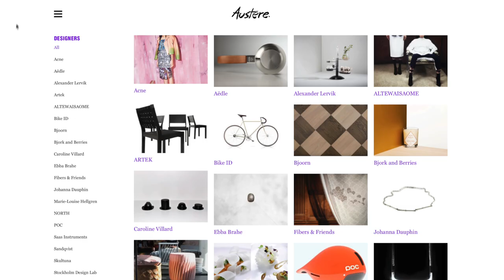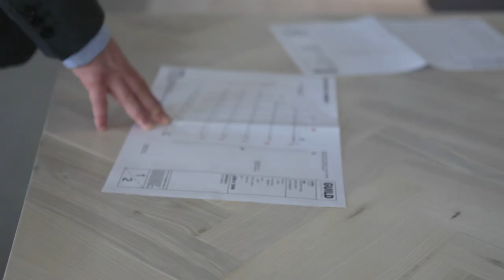Inside Austere – a magazine you can walk into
Austere is a new kind of showroom for design and innovation that has been conceived as “a magazine you can walk into.” The 5,000 square foot space opened in May 2014, with the aim to evolve the retail experience, stemming from the belief that there is a better way to present design. Created to be a space where ideas flourish, innovations are seen, and collaborations and conversations are started, Austere has invited companies that sit on the leading edge of design, fashion, beauty, hospitality, technology and entertainment to present themselves to the world.

In the spirit of Scandinavian design, Austere looks to surround us with fewer, better things: things that are functional and do the job, while also being beautiful or interesting to look at.  “We honor great designers and we honor great design. That's who we are, that's what Austere is about,” says founder Fredrik Carlström. “At the heart of what’s become known as Scandinavian design is the belief in the transformative power of well-designed environments. We see over and over how design can be a catalyst for social, cultural and economic change.”

Austere is located in downtown Los Angeles, at 912 S Hill Street, and also has an outpost at c/o The Maidstone Hotel in East Hampton, New York, where hotel and restaurant guests can stay in rooms outfitted with pieces from Austere.